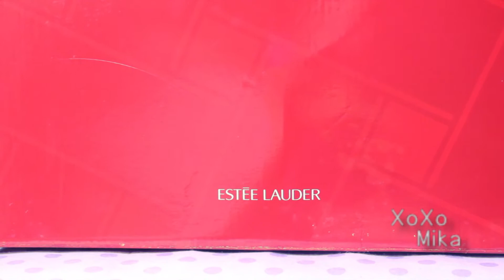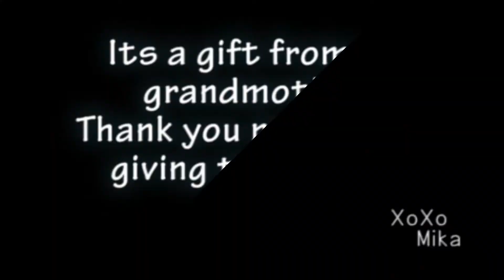Estee Lauder Make up Bag set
A pretty Christmas gift from my grandma =)
I know you cant see any lip gloss or lipstick
in there  thats because my grandma want it
so its fine with me this set is just so beautiful !
anyways im going to make a smokey look with